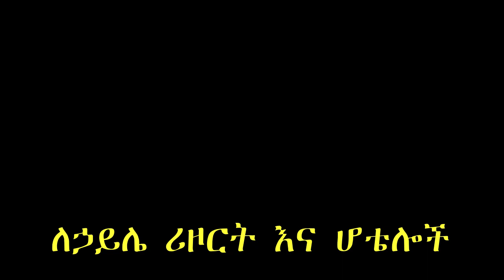10 ከ 10 - ለኃይሌ ሪዞርት እና ሆቴሎች Haile Grand Addis Ababa | Lamberet | ሃይሌ ግራንድ አዲስ አበባ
10 ከ 10  - ለኃይሌ ሪዞርት እና ሆቴሎች  Haile Grand Addis Ababa | Lamberet | ሃይሌ ግራንድ አዲስ አበባ Sheger FM Woyadisabeba